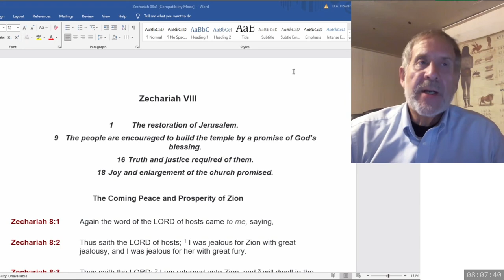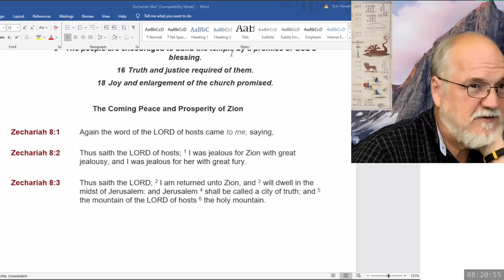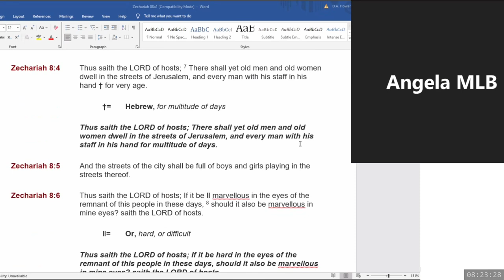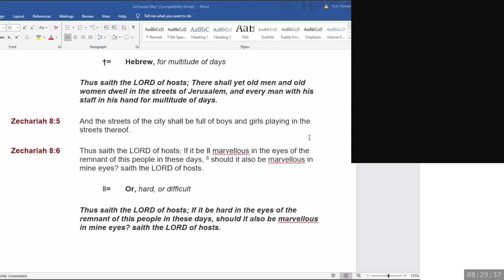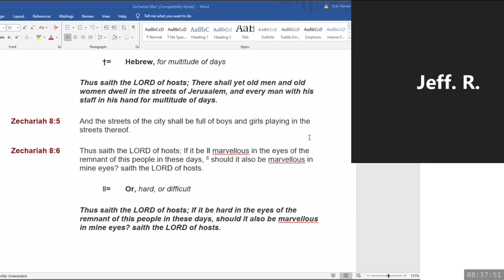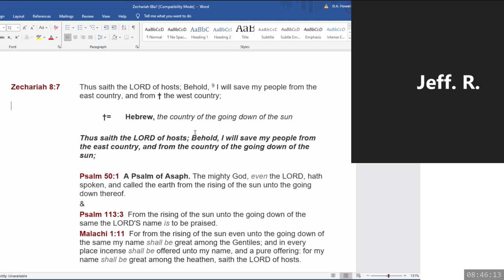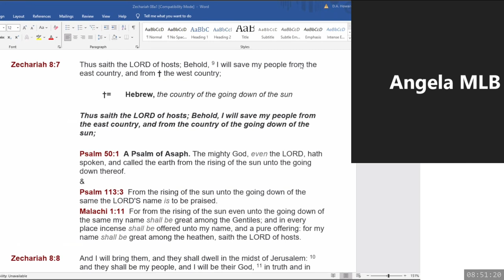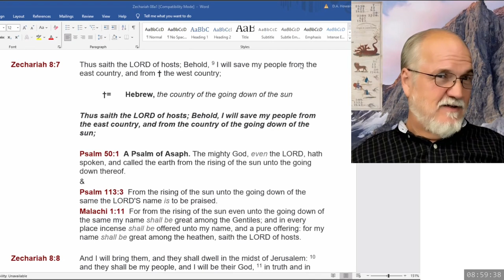2024 10 26 08 00 Zechariah 8 & SOP - Dwight Howard